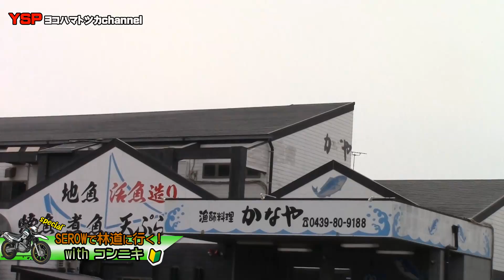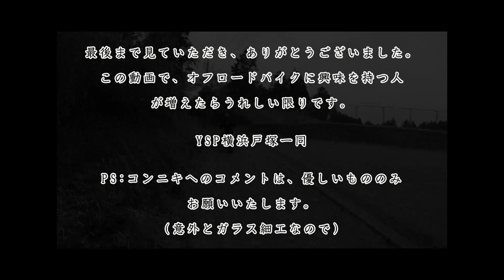林道初挑戦！コンニキSP with SEROW by YSP横浜戸塚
今回はコンニキ主演で林道スペシャルです！長編になっていますがぜひ最後まで見ていただけると嬉しいです！とくに未経験の方やこれから始めたい方には必見のビデオになっています。一緒に行った気持ちになってくれたら幸いです(●´ϖ`●)
営業時間：AM10:00?PM8:00（定休日なし）※年末年始除く

▼YSパンダグッズ
▼YSパンダLINEスタンプ
▼タイアップやPRのご相談